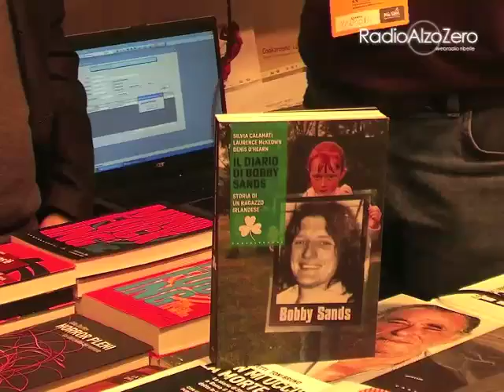I diari di Bobby Sands